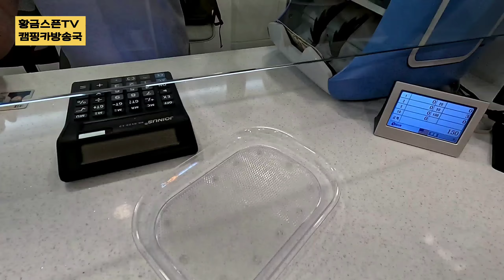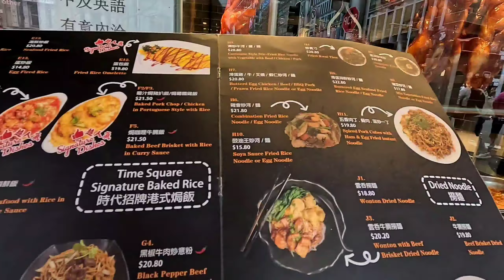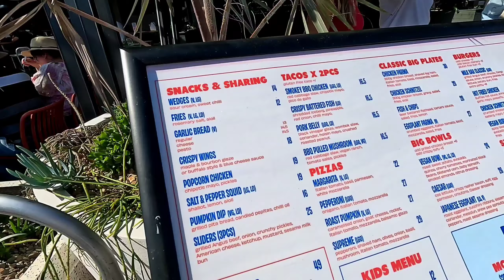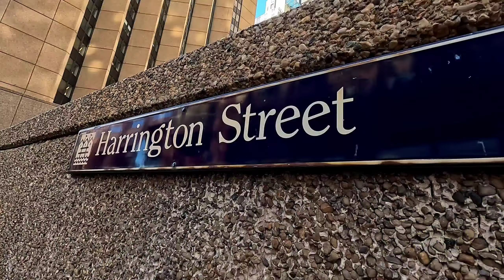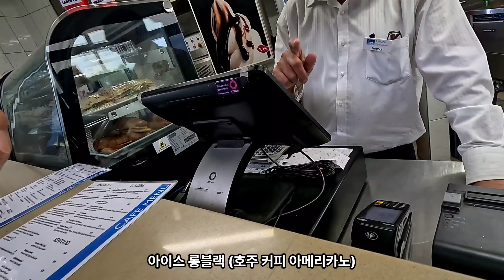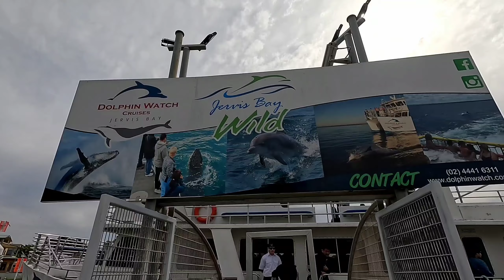시드니 시드니? wow 👌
안녕하세요 황금스픈입니다.
이번 영상은 호주 여행을 기록한 영상입니다.
25년만에 찾은 호주 시드니 그 속으로 함께 들어가 보시죠 ^^
늘 멋진 여행 되시길 기원드립니다.